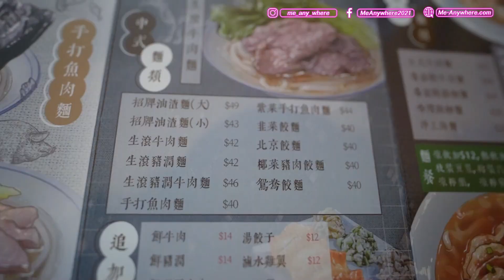【吃學玩樂】香港地道美食 油渣麵 | 香港情懷